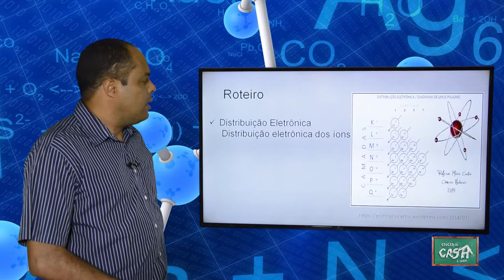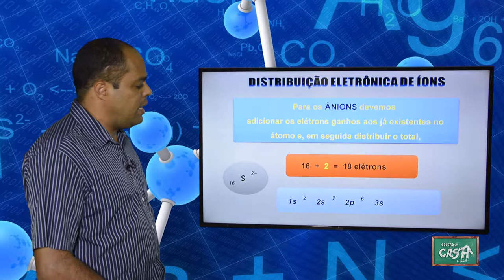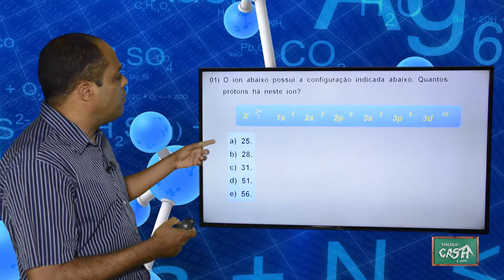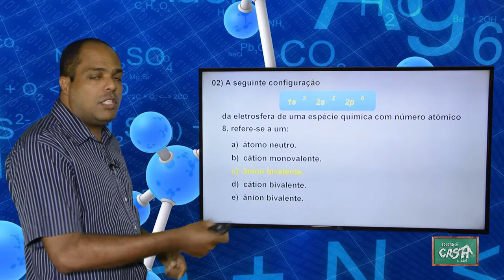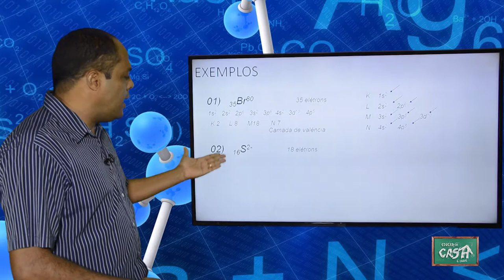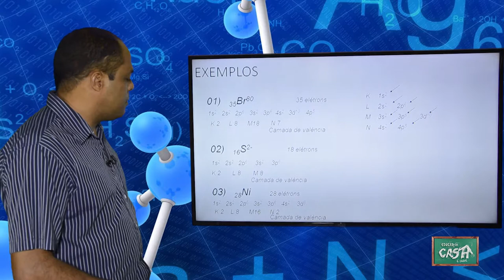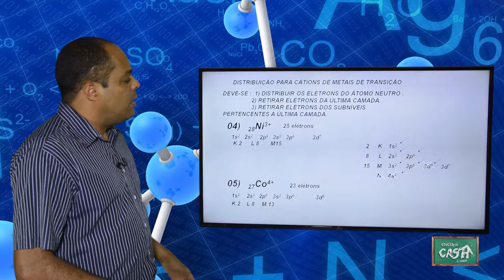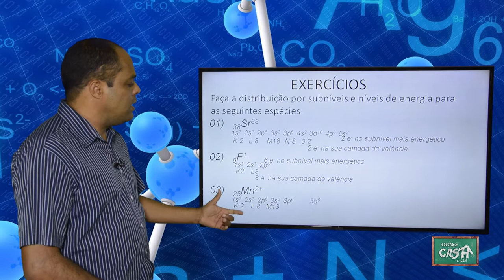9º ANO - II TRIMESTRE - CIÊNCIAS - AULA 2 - DISTRIBUIÇÃO ELETRÔNICA DE ÍONS